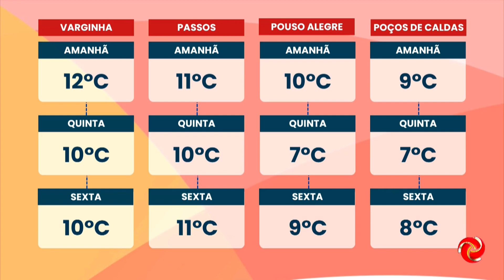Previsão do tempo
PREVISÃO DO TEMPO | Confira como fica o tempo para a região